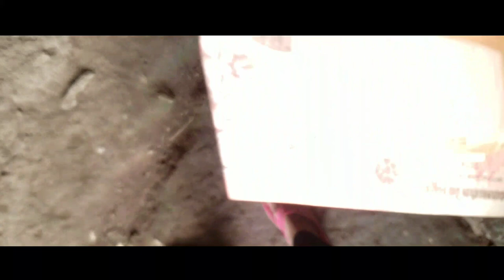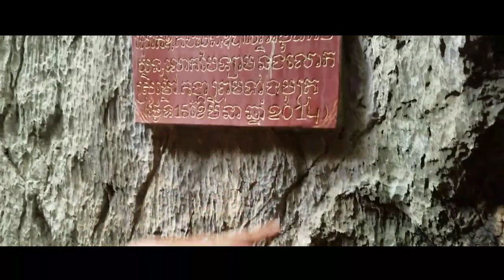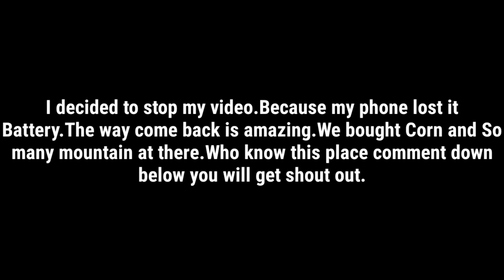Vacation trip | Vlog#1 | Go to Pagoda and Climb the Mountain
Hello Guy!!!

Everyone is look very beautiful and Don't forget Thumb up if you like my Video!

I not owned all the Music.
Please youtube don't ban my channel.